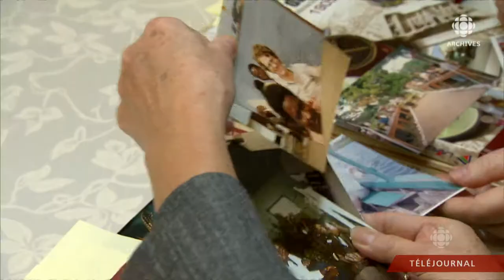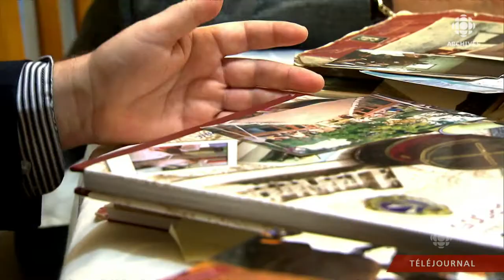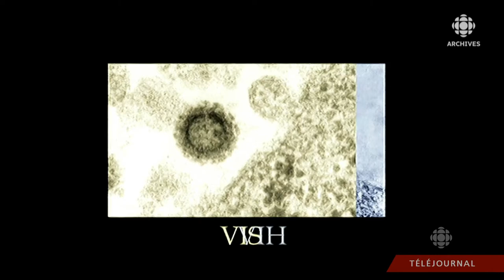Jacques Pépin, Scientifique de l'année 2011 de Radio-Canada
Jacques Pépin, professeur en microbiologie et infectiologie à l'Université de Sherbrooke, a été nommé Scientifique de l'année 2011 de Radio-Canada. Il a publié le livre «The origins of AIDS» sur les origines du sida, un travail de détective, sur le terrain en Afrique et dans des archives. Sa conclusion la plus étonnante, c'est que ce sont les médecins des puissances coloniales qui ont d'abord répandu le VIH, en injectant massivement des médicaments aux populations locales.  L'animatrice Céline Galipeau s'est entretenu avec Jacques Pépin, chez lui à Sherbrooke, à l'automne 2011. Depuis 1987, Radio-Canada décerne son prix du Scientifique de l'année à une ou des personnalités francophones dont les travaux ont marqué leur discipline.
Source : Téléjournal, 9 novembre 2011
Animatrice : Céline Galipeau